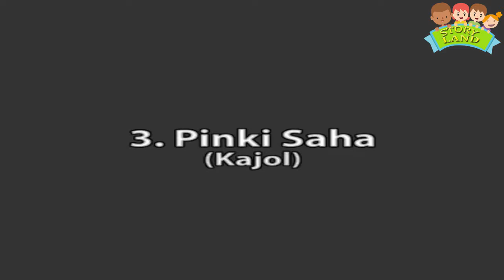Top 10 Bollywood Actress Duplicates on Tik Tok